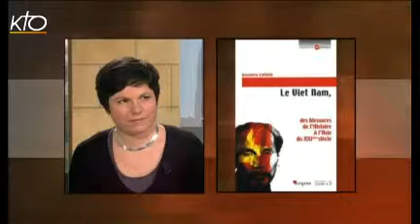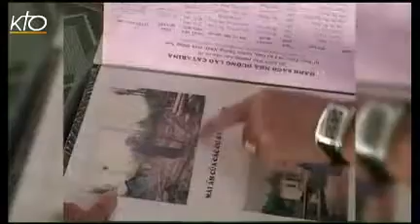Vietnam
Du 4 au 6 janvier 2011, l'Église catholique au Vietnam a clôturé une grande année jubilaire célébrant le350 anniversaire de la création des deux premiers vicariats apostoliques et le 50 anniversaire de l'institution de la hiérarchie catholique dans ce pays. Quel a été le fruit pastoral de ce grand évènement ? Quel peut être son impact sur les relations de l'Église catholique avec l'Etat vietnamien ? Avec notre invitée, Bénédicte Chéron, journaliste et historienne, auteur du livre "Le Viet Nam, des blessures de l'histoire à l'Asie du XXIe siècle".